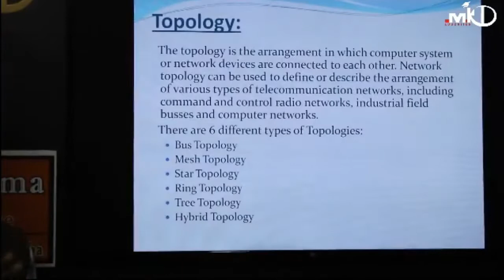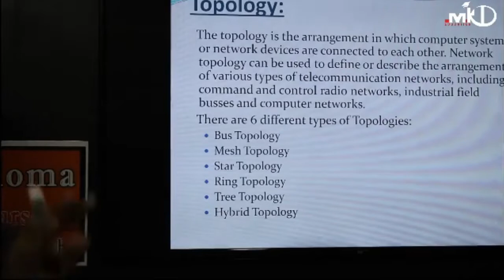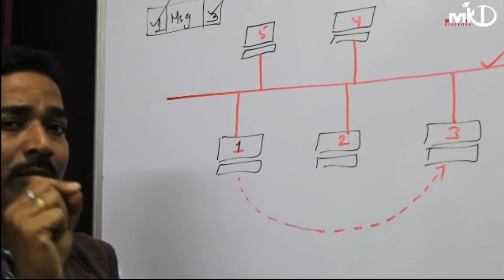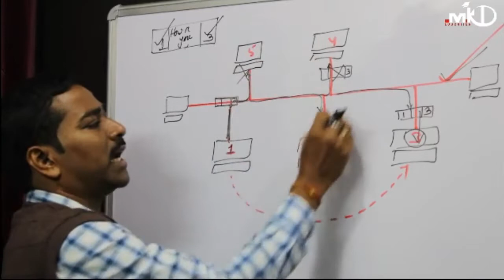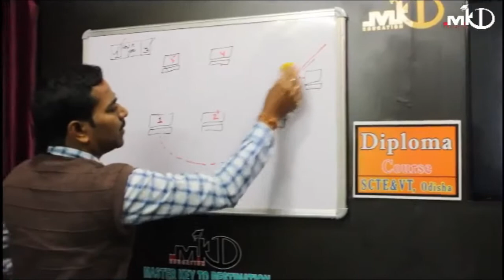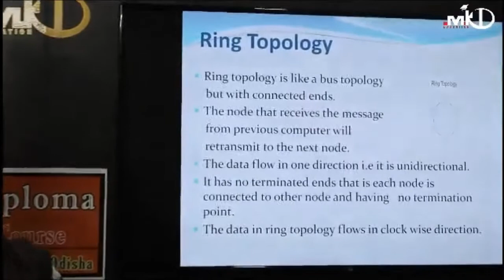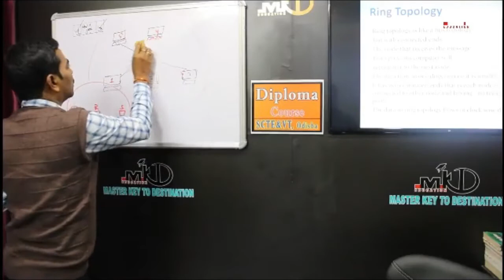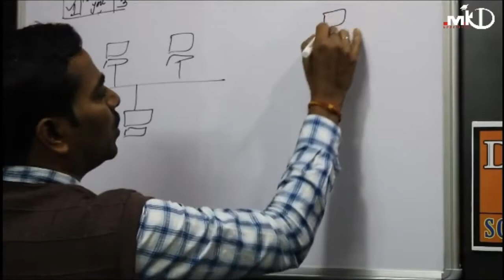Diploma I 1st yr(Common)I Comp Appl I Ch-3(04)I COMPUTER NETWORK AND INTERNET I Network Topologies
Today we are going to learn Computer Application: Chapter-03 [class-04: Network Topologies ] .

For More Details drop your message in Comment box.

Other Important Links:
Computer Application
Chapter-03: COMPUTER NETWORK AND INTERNET